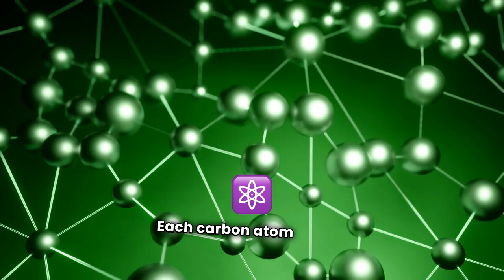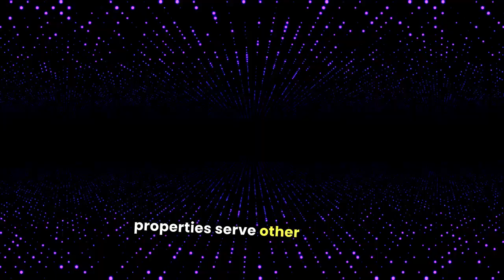Explained: Why Diamond Is a Poor Conductor of Electricity – Structure of Graphite &Chemistry Class11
Explained: Why Diamond Is a Poor Conductor of Electricity – Structure of Graphite & Chemistry Class 11

 are known for their exceptional thermal conductivity, but when it comes to electrical conductivity, they fall short. In this video, we'll dive into the scientific reasons behind diamond's poor electrical conductivity. From its crystal structure to its atomic bonding, we'll explore the properties that make diamond a poor conductor of electricity. So, if you're curious about the science behind diamond's electrical properties, watch until the end to find out!